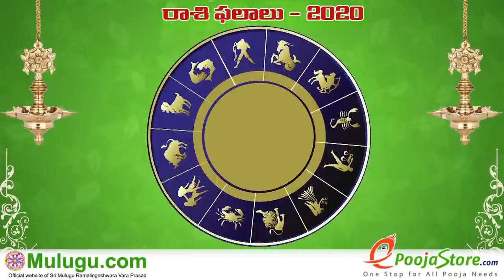Weekly Rasi Phalalu December 06th - December 12th 2020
Weekly Rasi Phalalu December 06th - December 12th 2020,  శ్రీ ములుగు రామలింగేశ్వర వర ప్రసాదు సిద్దాంతి , Sri Mulugu Ramalingeswara Vara
Prasadu Siddanthi, Weekly Prediction, Mesha Rasi (Aries Horoscope) మేష రాశి, Vrushaba Rasi (Taurus Horoscope) వృషభ రాశి, Mithuna Rasi
(Gemini Horoscope) మిధున రాశి,  Karkataka Rasi (Cancer Horoscope) కర్కాటక రాశి, Simha Rasi (Leo Horoscope) సింహ రాశి, Kanya Rasi (Virgo Horoscope) కన్య రాశి, Tula Rasi (Libra Horoscope) తులా రాశి, Vruschika Rasi (Scorpio Horoscope) వృశ్చిక రాశి, Dhanussu Rasi (Sagittarius Horoscope) ధనస్సు రాశి, Makara Rasi (Capricorn Horoscope) మకర రాశి, Kumba Rasi (Aquarius Horoscope) కుంభ రాశి, Meena Rasi (Pisces Horoscope) మీన రాశి